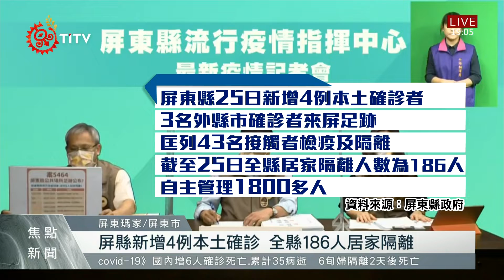屏東今增4例多為親友傳染 縣長疾呼減少群聚 2021-05-25 IPCF-TITV 原文會 原視新聞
好茶部落檢測站志工，冒著大雨在部落入口處，為進出的民眾量測體溫，降雨暫緩了吃緊的水情，但新冠疫情仍不見趨緩，屏東原鄉許多部落自主成立防疫檢測站，希望自己的部落由自己守護。

為了盡早阻斷社區傳染鏈，屏縣府在潮州設立第一個"社區篩檢站"，針對疫情較嚴峻的潮州地區民眾來優先篩檢，目前潮州篩檢站24日篩檢98人，25日上午97人，共195人全部都是陰性，但發現申請快篩者以年輕人居多，潘縣長希望符合條件的長輩也能盡快出來快篩。

屏東縣在25日公佈新增4例本土確診者及3名外縣市確診者來屏足跡，總共匡列43名接觸者檢疫及隔離，截至25日全縣居家隔離人數為186人，自主管理1800多人，而25日新增4例中，有一名萬巒鄉婦人，在5月20及24日，因身體不適曾至泰武鄉武潭部落的一間診所就醫。

由於全國疫情仍然嚴峻，屏縣府配合中央流行疫情指揮中心將三級警戒延長至6月14日，各級學校停課不停學措施也同步延長。縣長潘孟安憂心地表示，由於屏東縣確診案例多為親友感染，再次提醒民眾這段期間減少不必要的出門、群聚或互訪，多利用電話及視訊，以免形成防疫破口。